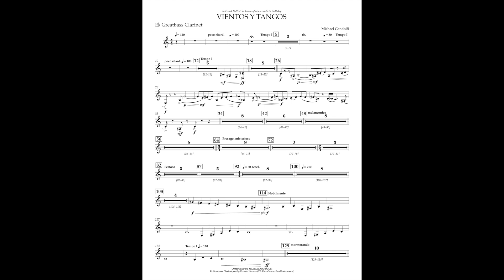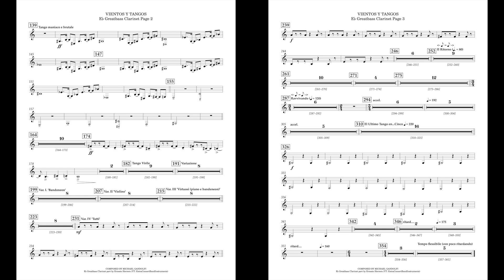Vientos Y Tangos (Eb Greatbass Clarinet part) by Michael Gandolfi